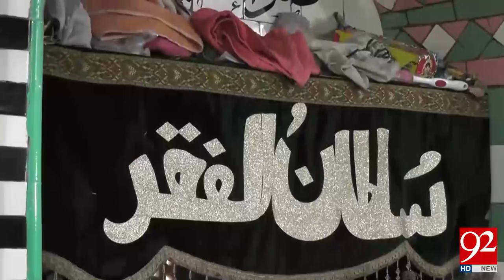10-day urs started at Sultan Bahu's shrine - 26 September 2017 - 92NewsHDPlus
Watch News Report:10-day urs started at Sultan Bahu's shrine